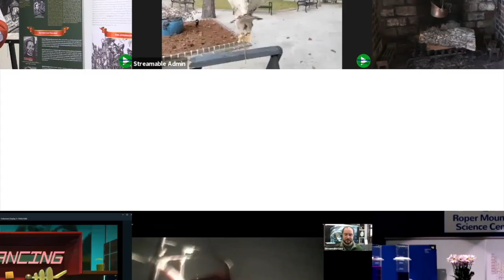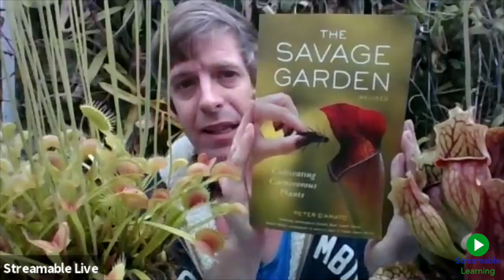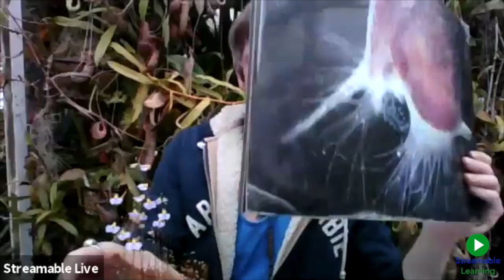Carnivorous Plant Classroom Questions Answered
If you've ever wondered about the basics of carnivorous plants, than you will enjoy this video! Damon regularly works with Streamable Learning to put on interactive classroom presentations.  We thought you'd enjoy watching the video of his most recent presentation all about carnivorous plants.